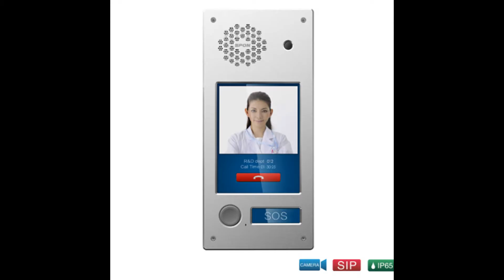SPON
我是使用 YouTube 幻灯片制作程序 制作的此视频